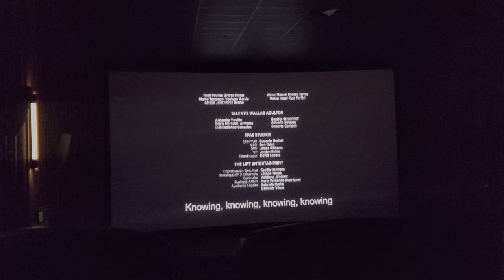Digital Cinema Endings: Radical (2023)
Credit to ViX for the movie.
This is my first time watching a Spanish only language movie on the big screen!